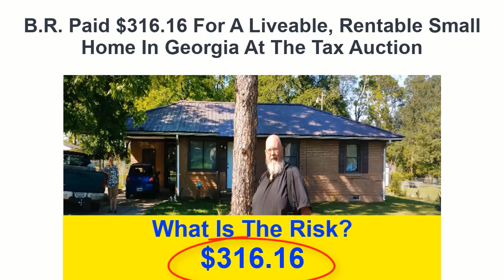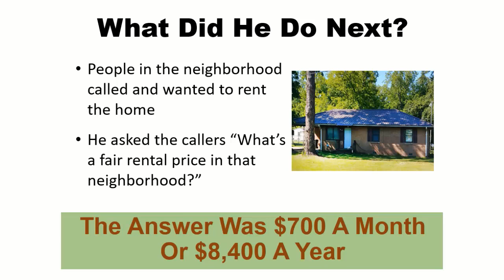Ron Sheetz & Ted Thomas: Unveiling Top Tax-Defaulted Deals Part 3 of 4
Explore the world of tax lien and deed investing, where online auctions open doors to new revenue streams. Learn the art of property flipping for profit and how tax certificates offer quick financial wins, especially for seniors. Discover cross-state opportunities from New York to Pennsylvania, and hear firsthand about Deborah's victorious real estate investment. Learn all the strategies Ted uses to create online real estate income by booking a ticket to his special one-day virtual workshop

Video Highlights:
Tax lean certificates and tax deeds are available in every state in the United States as a way for counties to collect unpaid property taxes.
Tax lean certificates involve buying someone else’s unpaid taxes at an auction, while tax deeds involve buying the actual property.
Investing in tax defaulted properties can be done online and requires minimal effort, making it suitable for busy entrepreneurs.
Properties can be acquired at a fraction of their market value, offering a significant profit margin.
Different states have different rules and timelines for acquiring properties, with Texas being one of the fastest states to gain access.

Get to know more about:

Ron Sheetz trains personal business owners, big business and the medical and dental practices how to use the power of video in your marketing on-line in their websites and their emails.
After 25 years being the ”go to guy” producing custom videos for companies (including Ford Motor Co., Goodyear, B.F. Goodrich, Energizer Battery and a slew of others you may recognize), I’ve come up with the easiest video marketing concept to use called the Video Magic Blueprint.
My goal is to show businesses, medical and dental practices how to reach more potential clients/patients with local internet marketing using their already existing website and database. In this program you’ll find every PROVEN trick and tip discovered from my 25 years in the field of producing and marketing video services.

Key Moments in this episode:
00:00 - Tax Lien & Deed Investing Uncovered
02:42 - Online Revenue: Tax Auction Tactics
04:43 - Property Flipping: A Profitable Strategy
06:09 - Tax Certificates: Quick Wins for Seniors
09:25 - Tax Lien Opportunities: NY to PA
13:09 - Deborah's Real Estate Investment Victory
17:23 - High Returns on Unconventional Properties
20:05 - Mastering Tax Liens: Ted's Course Invite

ron_sheetz_video_3.mp4 (Fixed).mp4